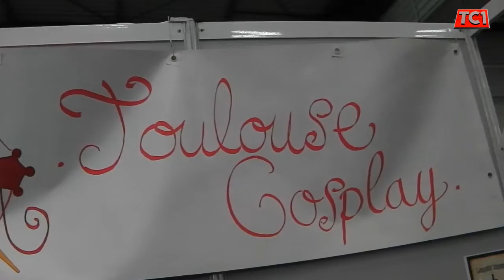Toulouse cosplay avec les Gourgangeek au TGS 2015 By TC1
Toulouse Cosplay est une Association qui réunis des passionné de manga et jeu vidéo, ils créent eux même leurs cosplay !!!

Les gourgangeek sont deux personnes bien exubérante qui font des vidéo à leurs image dans la bonne humeur !!!